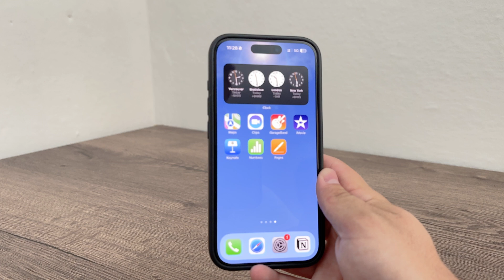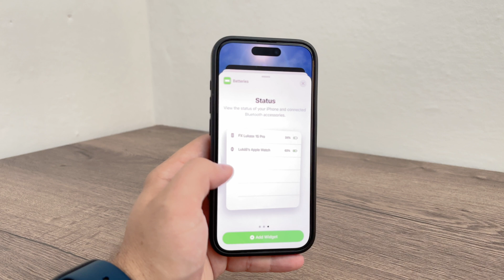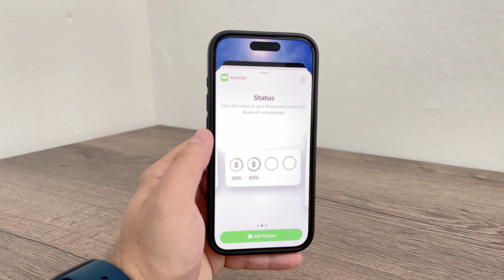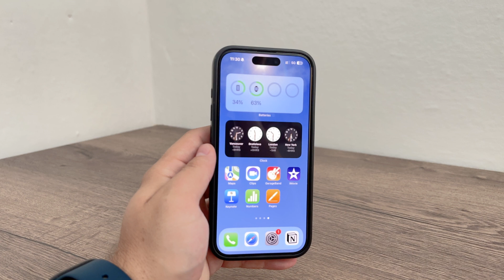How to Add Apple Watch Battery Widget on iPhone (tutorial)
In this video, we show you how to add the Apple Watch Battery widget to your iPhone home screen. Follow our step-by-step guide to keep track of your Apple Watch battery life easily. Watch now to learn how to set up this convenient widget and stay informed about your device’s battery status.